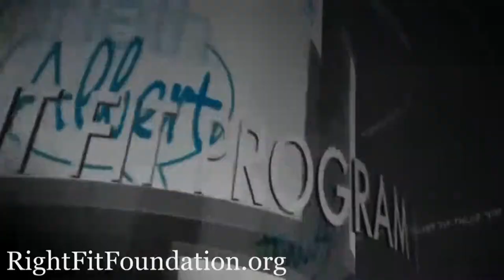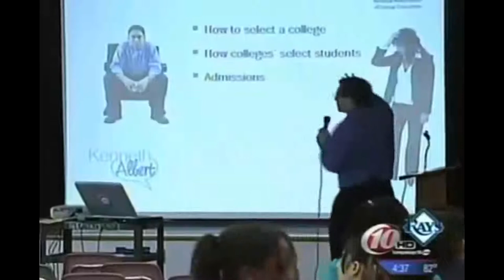Williams IB Middle School - October 2, 2008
Planning for college now starts in middle school